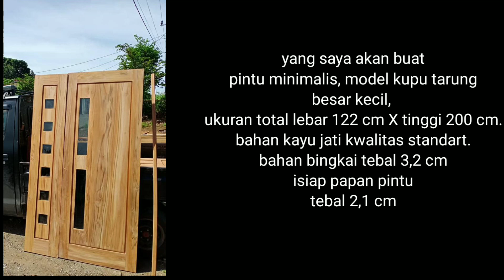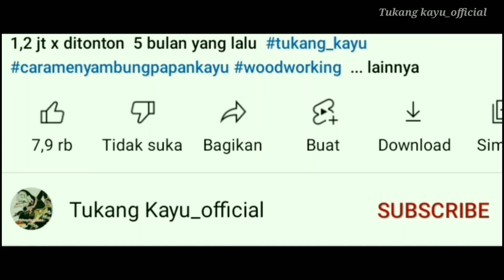model pintu minimalis besar kecil begini ternyata proses pembuatan nya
projects to make a butterfly door fighting model of a large small double minimalist door,

made of teak wood, door size 1 width 82 X height 200 cm, door to 2 width 40 X height 200 cm.

with simple carpentry tools.

Hopefully it will be useful as an inspiration 🙏